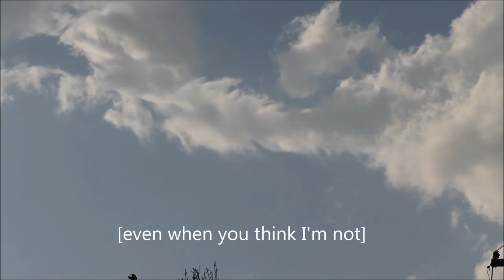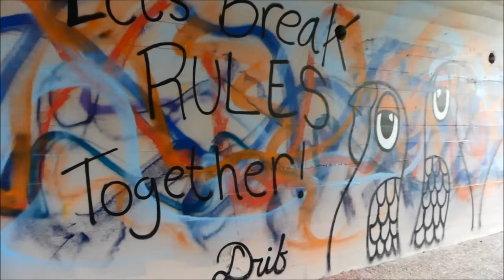Requiem, Dad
Because he showed me how to learn...

This was shot, mostly at the creek, in central Austin.  It reminds me of the many hikes we kids took, with dad, along creeks, rivers, lakes, which I cannot name, thoughout the state of Connecticut.

Music:  "Transcend", by Audionautix, mixed with an ambient blend of Austin.